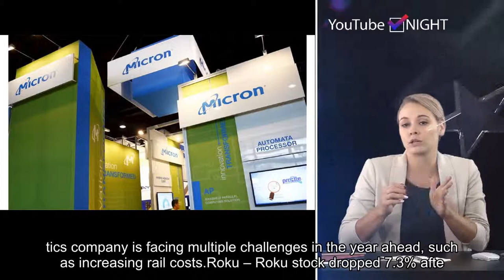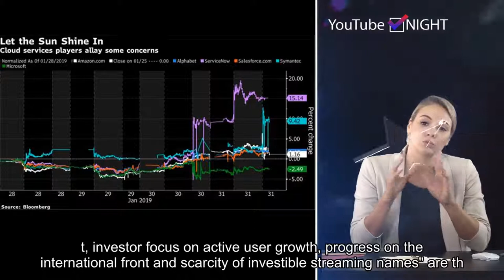Stocks making the biggest moves midday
Please follow our twitter and get the latest hot news in future.Check out the companies making moves midday Tuesday:Fiat Chrysler – Shares of Fiat Chrysler jumped 7.3% after the automaker announced it is seeking to merge with Renault. The deal would give each company a 50% stake in the merged company, which would be the third-largest automaker in the world. Reuters reported that the board members of both companies will have an informal meeting early next week to decide whether to proceed with the merger.Beyond Meat — Shares of Beyond Meat surged 8% after the alternative meat brand said Tuesday it has signed a deal to start producing its plant-based meat substitutes in Europe next year. The stock has skyrocketed more than 240% since its initial public offering in early May.Visa, Mastercard — Shares of Visa and Mastercard rose 0.7% and 0.8% respectively after a Barron's report highlighted the credit card companies as leaders in the digital-payments space along with PayPal.Advanced Micro Devices — Shares of Advanced Micro Devices surged 9.8% after the chip maker announced a slew of new chips coming in July, including several new third-generation Ryzen PC chips. AMD touted its new products as a superior to a central processing unit (CPU) from Intel. Stifel and Cowen reaffirmed their buy ratings on the AMD following the announcement, citing their optimism on its new product lineup.Total Systems Services and Global Payments – Shares of Global Payments dropped 3% and shares of Total System Services rose 4.8% after CNBC reported that the payment tech companies have agreed on a stock merger of equals. Global Payments CEO Jeffrey Sloan will be the head of the new company. The companies are expected to announce as soon as Tuesday morning.Activision Blizzard – The stock rose 2.9% after Goldman Sachs upgraded the game-maker to "buy" from "neutral." Goldman Sachs told investors a "potential inflection in ATVI's earnings trajectory" due to the release of new content, the upcoming release of Diablo Immortal and COD Mobile and the potential for future content.J.B. Hunt – Shares fell 2.4% after Bank of America lowered its rating on J.B. Hunt's stock to neutral from buy. Bank of America said the logistics company is facing multiple challenges in the year ahead, such as increasing rail costs.Roku – Roku stock dropped 7.3% after Stephens downgraded the digital media company's shares to "equal-weight" from "overweight." The firm said Roku's stock has become an increased risk given its recent run and its higher valuation, but everything they are tracking continues to look strong in their view. In a note to investors, Stephens analysts stated that "speculation about Roku as a potential acquisition target, investor focus on active user growth, progress on the international front and scarcity of investible streaming names" are the biggest risks to the downgrade.Anaplan – Shares of software developer Anaplan shot up 18.2% after the company reported first quarter sales that were stronger than expected, according analysts surveyed by FactSet. The company also increased its 2019 revenue forecast to a range of $326 million to $331 million, a 5% increase on the high end from its previous guidance.SeaWorld Entertainment – The stock jumped 17.6% after SeaWorld announced $150 million in share buybacks while longtime investor Hill Path Capital increased its stake to 34.5%. SeaWorld will also add three Hill Path directors to its board.— CNBC's Yun Li contributed reporting.